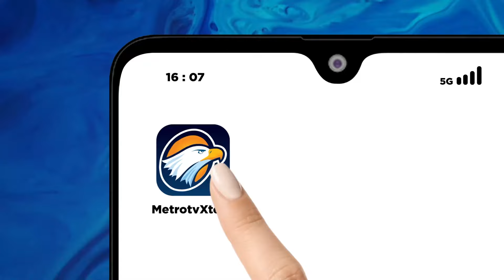Ini Langkah Prof Mahfud Sejahterakan Para Atlit!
MetroTV, Kesejahteraan atlet adalah tanggung jawab bersama, baik pemerintah, pemerintah daerah, maupun elemen masyarakat. Namun, kesejahteraan para atlet masih menjadi suatu masalah yang perlu diperbaiki, banyak atlet-atlet yang terlupakan, padahal mereka sudah mengharumkan nama bangsa.

Ilham Herlambang